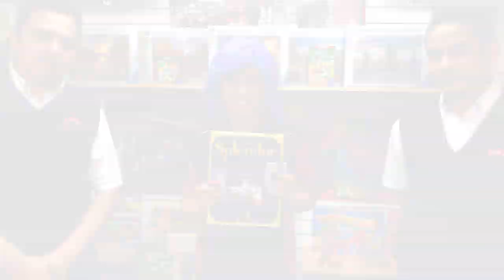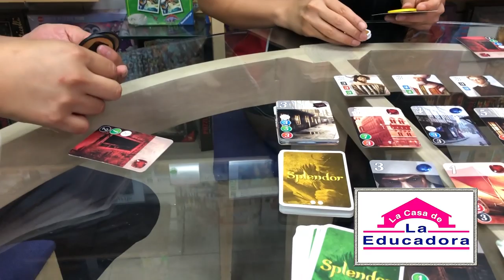Splendor: Juego de Estrategia ► Juegos Juguetes y Coleccionables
Hoy en LaCasaDeLaEducadora nos toco jugar Splendor un juego de estrategia donde hay que adquirir joyas preciosas para conseguir puntos y que un noble entre a nuestra casa. Acompaña a Pina a ver como se juega este interesante juego.